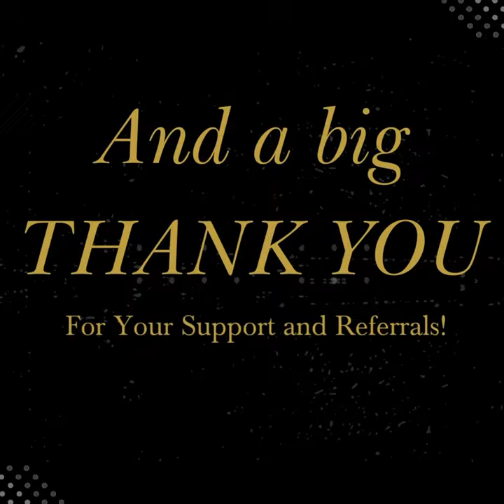What is NYE without a recap!?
Huge thank you to everyone who put your trust in us to help buy, sell and rent this year. We have met some great people and made great friends along the way.